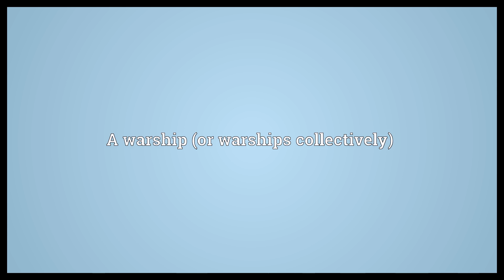Warcraft Meaning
Video shows what warcraft means. The art or skill of conducting a war. A warship (or warships collectively).  Warcraft Meaning. How to pronounce, definition audio dictionary. How to say warcraft. Powered by MaryTTS, Wiktionary